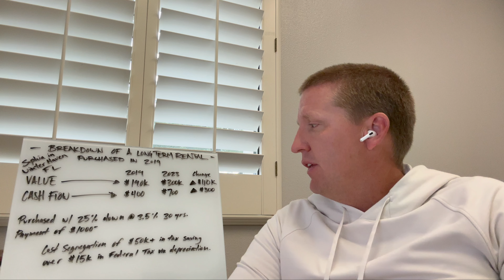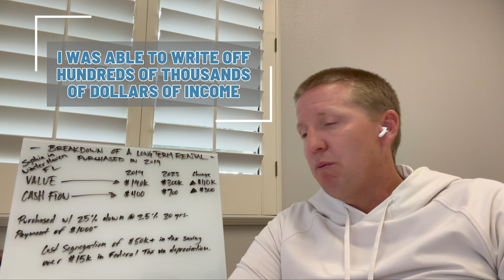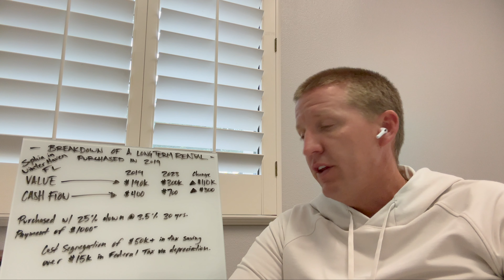Long Term Real Estate Investment Breakdown | CASH FLOW 🏡💰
Take note that this is just breaking down one deal. The idea is to get your first deal and then to continue to purchase a second, third, fourth, and so on in order to have multiple pieces of real estate that are producing income because one might not be bringing in a ton of income.

As you start to accumulate properties and cash flow wealth, you're obviously going to put yourself in a better position, so here's what it looks like:

-    Purchase a property in Florida (in Davenport Florida) around September of 2019. It is a brand-new home purchased at $192,000 - I just put $190,000 to make it simple. 25% down payment (around $45,000) and financed about $150,000.
-    Total payment comes to $1,000 based on the rates at that time which was 3.5% - locked in.
-    At the time, the property was renting at $1,450.
-    $400 monthly cash flow after property management fees and everything (it was a brand-new home so there weren’t many other expenses and there still hasn't been much additional expenses up to this day considering it's only a few years old).

Cool thing to take note:

At the time it was purchased for $190,000+ with a cash flow of about $400. Fast forward almost four years later, not even four years later, the value is about $300,000.

This means I've increased my net worth by $110,000!

I like the long term; I also like the short term. I like to have a little bit of everything in the mix. Currently most of my real estate are long-term Investments with just a couple of short-term. Long-term tends to have lower cash flow. Of course, year by year it's going to vary a little bit, but it's also a lot easier. You get a renter in there for one year, two years, three years and so forth. You just continue to raise rents based upon the rental market.

If you guys are looking to create freedom, to create wealth in real estate, give us a call. We'd love to help you guys. We'd love to get you guys on a path to creating Financial Freedom. I think it's something that we all need a little bit more of.

Tyson Robinson | Realtor®
DRE #01701231